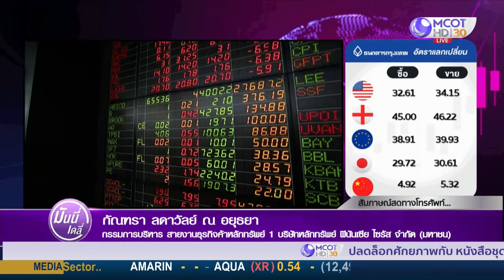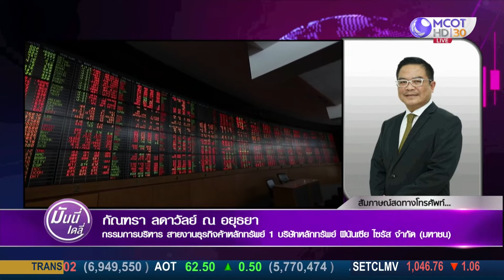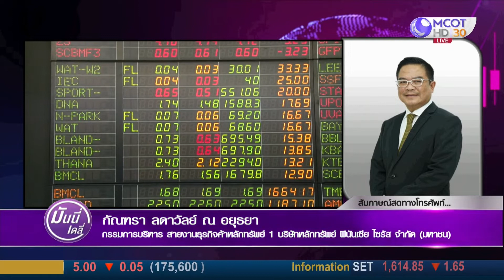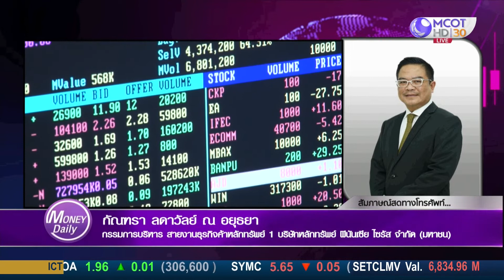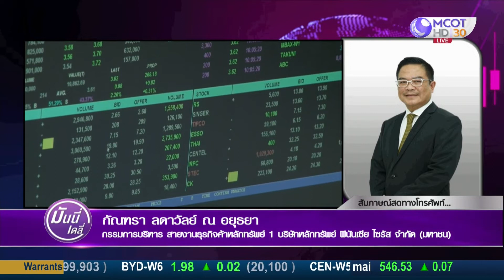การลงทุนหุ้นไทยกลุ่มธนาคารปัจจัยพื้นฐานดี มีความน่าลงทุน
การลงทุนหุ้นไทย
กลุ่มธนาคารปัจจัยพื้นฐานดี
มีความน่าลงทุน
สัมภาษณ์พิเศษ คุณ กัณฑรา ลดาวัลย์ ณ อยุธยา // กรรมการบริหาร สายงานธุรกิจค้าหลักทรัพย์ 1 บริษัทหลักทรัพย์ ฟินันเซีย ไซรัส จำกัด (มหาชน)